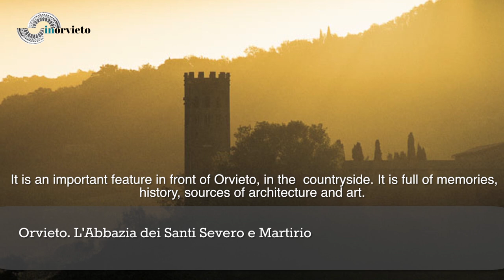Orvieto. The Abbey of Saints Severo and Martirio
The Architect Raffaele Davanzo explains some peculiarities of the Saints Severo and Martirio Abbey, a charming specimen of Premonstatense abbey with evocative ruins facing a beautiful view of Orvieto's cliff.